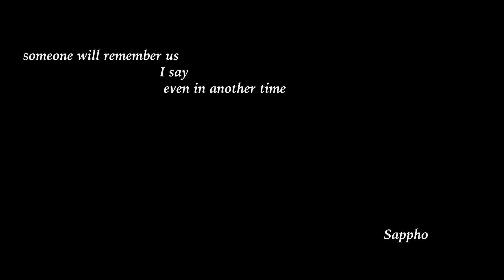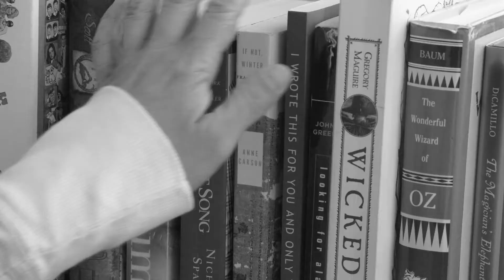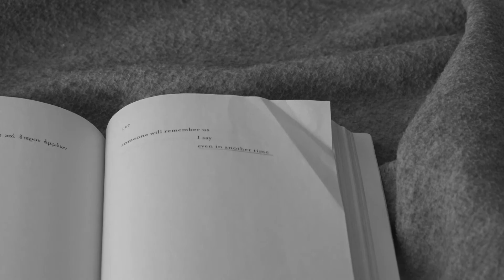A Glimpse Into Us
After a wild night, two women discuss their perceptions and experiences with love. Produced by Kelsey Peshek in Spring 2021.